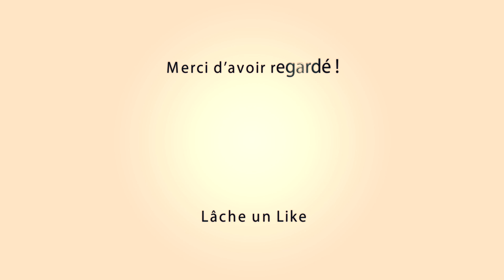MAILLANE Abrivado Longues 1314-04-2019 🐴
~► Manades Colombet - Lescot - Aubanel - A.Chapelle

~► Outro : YLLiBzify